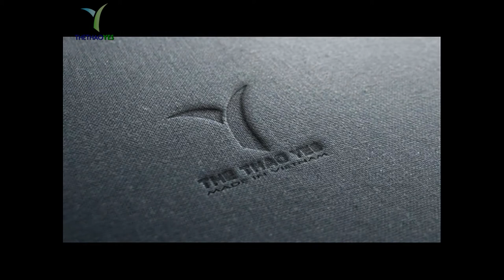đặt may cho shop bán quần áo thể thao nữ ở hà nội | Thể Thao Yes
Hàng hóa xuất khẩu của Việt Nam (VNXK) là sản phẩm được chế biến bởi các thương hiệu nước ngoài nổi tiếng tại Việt Nam. Các nhà máy phải may theo tiêu chuẩn của thương hiệu bao gồm vải, hình thức, kích cỡ, màu sắc, ... Nếu hàng hóa không được may theo yêu cầu, thương hiệu sẽ không chấp nhận và trả lại đơn đặt hàng. gây ra hàng tồn kho. shop bán quần áo thể thao nữ ở hà nội.

Do đó, hầu hết hàng hóa xuất khẩu của Việt Nam đều có đảm bảo chất lượng, quy trình gia công quần áo phải tỉ mỉ và cẩn thận để có được sản phẩm hoàn hảo nhất. Mặt hàng này không được phép bán tại Việt Nam. Nếu người Việt Nam muốn sử dụng nó, họ phải nhập lại từ các thương hiệu nước ngoài. Do đánh thuế hai lần, đồ thể thao VNXK nói riêng, các loại quần áo và váy khác nói chung đắt hơn các sản phẩm thông thường.

Hiện nay, tình hình kinh doanh quần áo VNXK tại Việt Nam rất phổ biến. Nhiều cửa hàng lớn và cửa hàng thời trang bán hàng hóa để đáp ứng nhu cầu ngày càng cao của khách hàng. Tuy nhiên, có một số kho bán hàng tôn giáo. Do thương hiệu nước ngoài trả lại hàng. Sản phẩm này không hẳn là quá kém chất lượng, nhưng nếu người mua không cẩn thận, họ sẽ bối rối và mua với giá đắt như quần áo VNXK chính hãng.
+ Tiếp nhận khiếu nại : 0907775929 ( Mr . Minh )
+ Bảo hành sản phẩm : 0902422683 ( Mr . San )